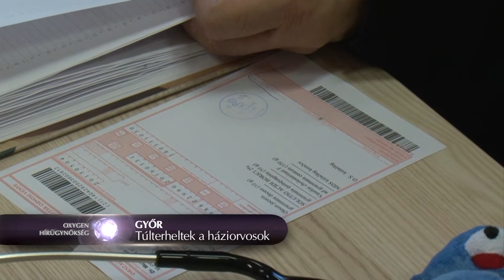Túlterheltek a háziorvosok